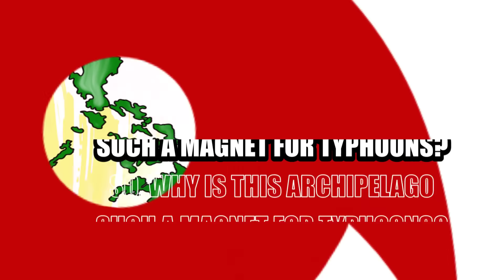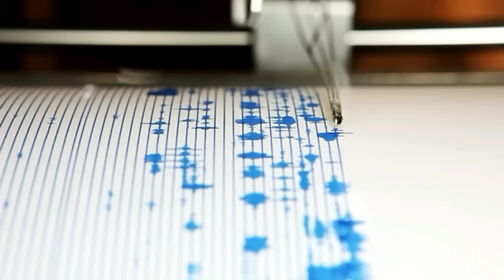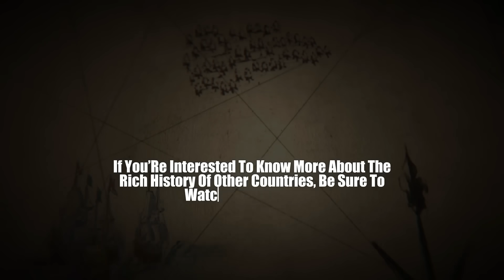Scientists Finally Reveal Terrifying Secrets About Philippines' Geography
Natural disasters happen everywhere, but the Philippines faces them more often and with greater intensity than most. Earthquakes shake its ground, volcanoes erupt, landslides tumble, typhoons roar, monsoons drench, and rising seas threaten its shores. The list of challenges seems endless. But, why?

The most simple answer is because of its geography. Join us as we try to explore this heartbreaking reality in this video.